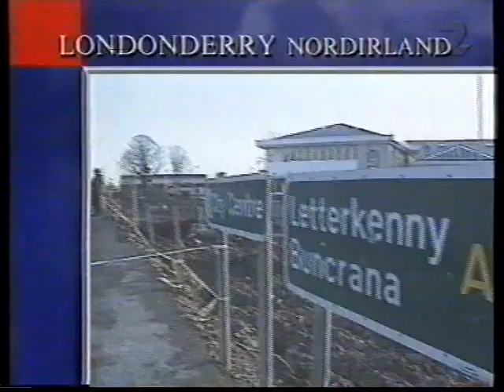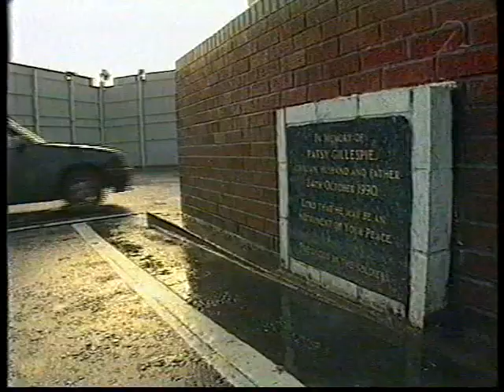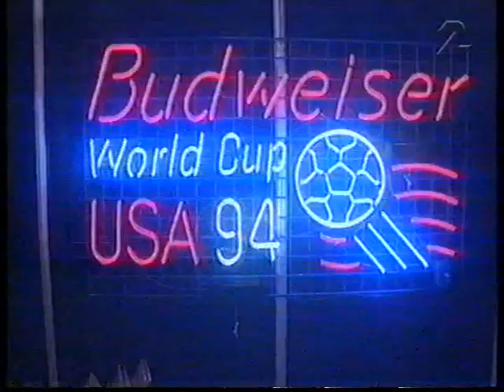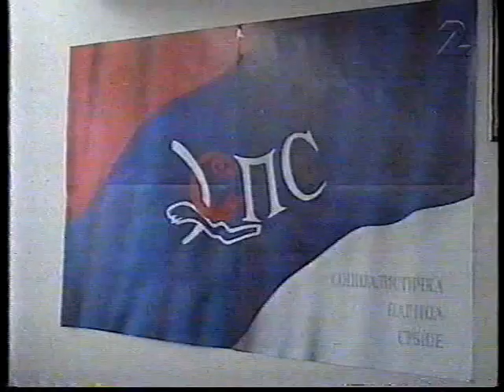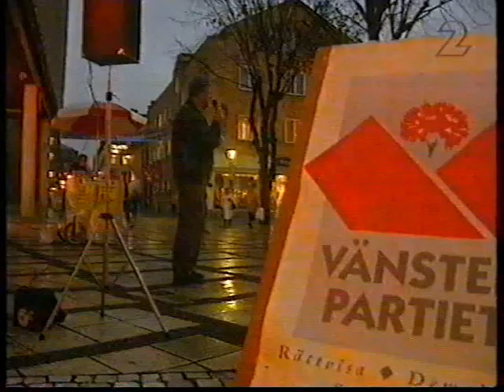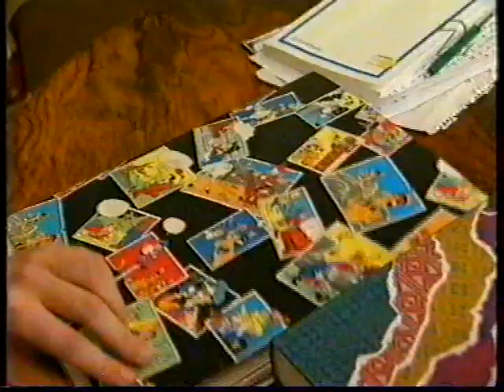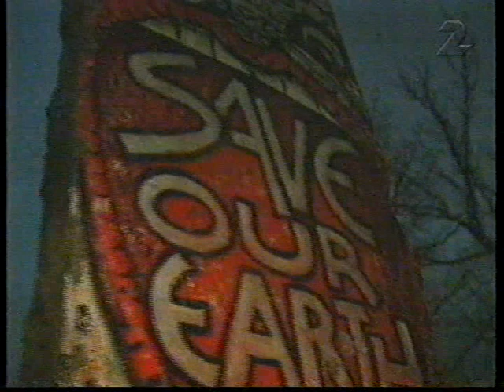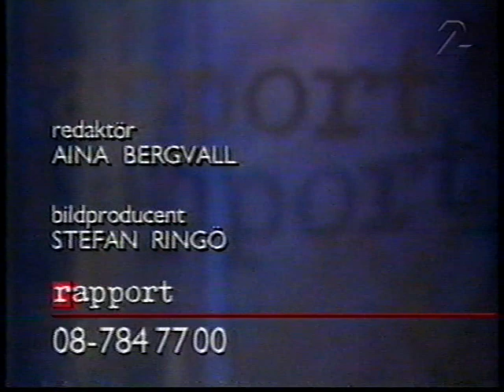Rapport SVT 1993-12-19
Rapports 19:30-sändning med Bo Holmqvist i studion. Från den 19e december 1993. Har fått klippa bort scener ur Hedda Gabler på grund av rättighetsproblem.